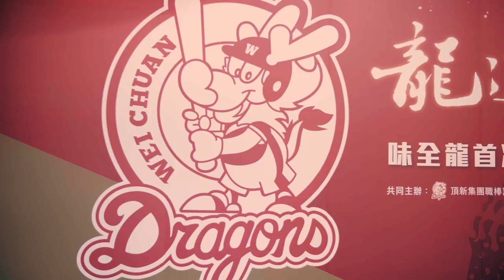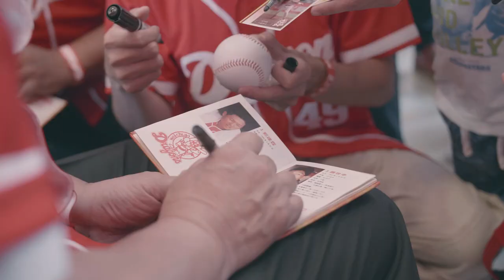龍迷回家，龍魂再起！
🤟🤟🤟6/1球迷見面會精彩記錄！🤟🤟🤟

縱使我們可能已經穿不下當年的龍袍，但20年後，藏在紅衣紅帽底下的，是我們永遠抹不掉的紅色龍魂。

請各位龍迷們用力分享，一起帶更多的龍魂一起回家！